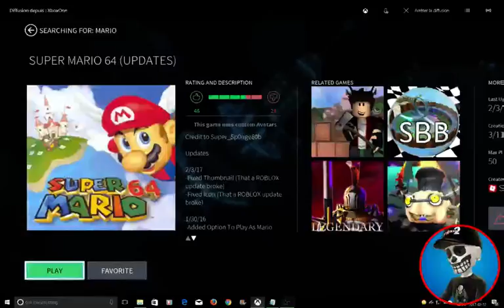Roblox Super Mario 64 (Updates)